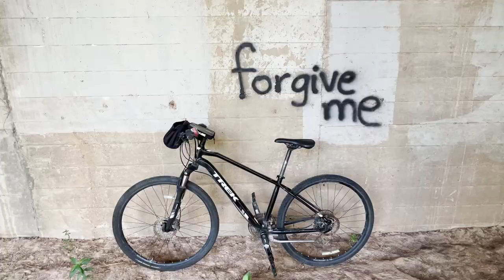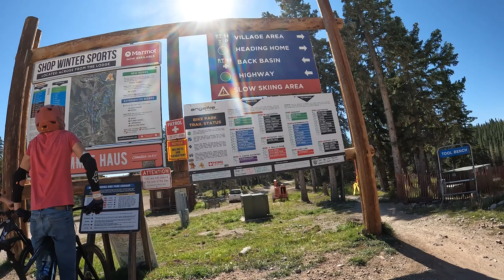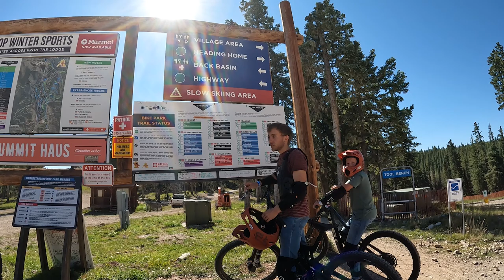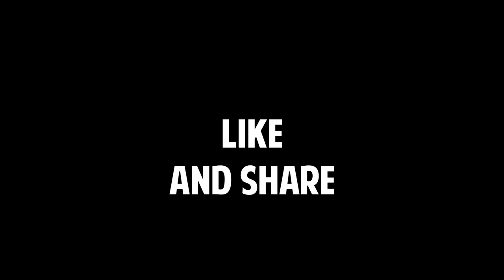I MADE A MISTAKE! | I bought the wrong mountain bike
I bought the wrong mountain bike.

My recommended products:

15 Amp Shore Power Plug Adaptor
12v extension cord
All You Need is Love wall hanging
12v extension cord